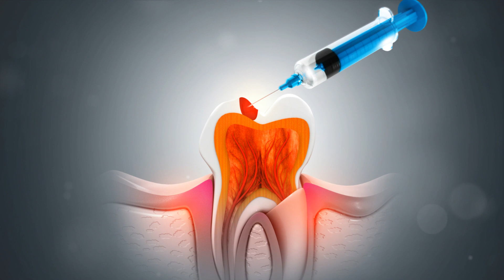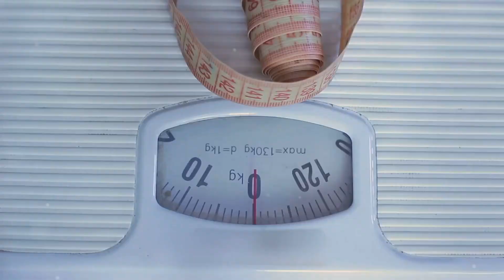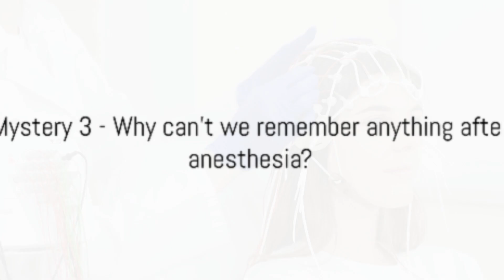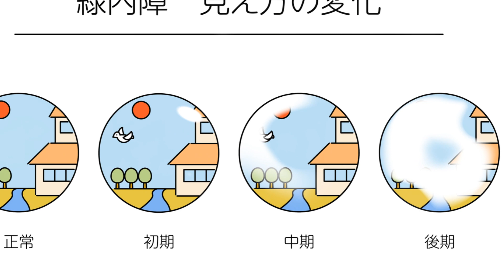Unlocking the Secrets of Anesthesia: 40 Fascinating Revelations Unveiled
🌟 Dive into the intriguing world of anesthesia with "40 Anesthesia Mysteries Unveiled," where we unravel the enigmatic workings of this essential medical practice! 🌬️

Join us on an illuminating journey as we uncover the mysteries surrounding anesthesia – from its ancient origins to modern-day techniques and innovations. Led by renowned experts in anesthesiology, each episode delves into a different aspect of this critical field, providing invaluable insights and debunking common misconceptions.

🔍 Explore the science behind anesthesia's mechanisms of action, shedding light on how it induces temporary loss of sensation and consciousness, ensuring patients undergo surgery comfortably and safely.

🔬 Delve into the history of anesthesia, tracing its evolution from primitive herbal concoctions to sophisticated pharmaceutical formulations, revolutionizing surgical practices and saving countless lives.

💉 Uncover the secrets of anesthesia complications and risks, empowering patients and healthcare professionals with knowledge to ensure optimal outcomes and patient safety.

🌱 Discover groundbreaking research and advancements in anesthesia technology, from personalized dosing strategies to innovative monitoring devices, paving the way for safer, more effective anesthesia care.

Whether you're a medical professional, a curious learner, or someone preparing for surgery, "40 Anesthesia Mysteries Unveiled" offers a captivating exploration of a field that touches us all.